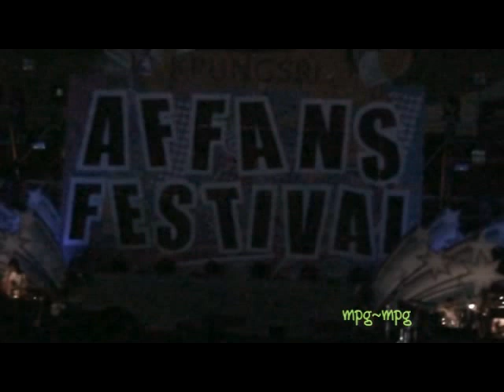Aof Supanat AF2 เพลง สักครั้ง.WMV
Sub Zero United AF Fan Festival